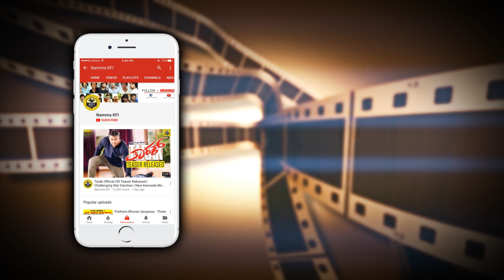Ashitha Chandrappa Says Jagan As Her Husband | Big Boss 5 Kannada | Bigg Boss Ashitha Jagan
bigg boss contestant ashitha chandrappa calls jagan as her husband video.